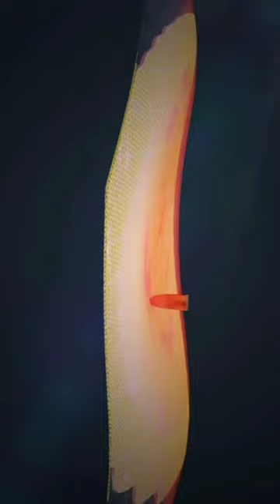How Bulletproof Jacket Works? (3Dvideo) Animation)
bulletproof jekhet

Upon firing, this bullet came out of the gun at a speed of 260 meters/second, at an extremely high temperature. If I remove the outer covering of the bulletproof jacket, then there are these 4 layers inside it; the first one is - 1. Ceramic Layer 2. then the Aramid Fiber Layer 3. next is the Vertex layer 4. and lastly, this Poly-ethylene layer First of all, the bullet will hit these ceramic discs of this Ceramic Layer, due to which the speed of the bullet will decrease, and this streamlined shape of the bullet will get deformed something like this. After the deformation, the bullet will hit this Aramid Fiber Layer. This tightly weaved fiber layer is even stronger than steel. On coming in contact with the bullet, it will stretch backward in this manner; to absorb the kinetic energy of this bullet and distribute it over the entire surface. After ripping off this layer, the bullet will hit the Vertex layer. Vertex layer is nothing but an upgraded version of this Aramid fiber layer, which is even more tightly weavd. Continuing the journey, when this high-temperature bullet comes in contact with this poly-ethylene layer with tight chemical bonds, the contacted part of this poly-ethylene will melt down and hold the bullet like this. It's so simple to understand any topic with the help of 3D Animation, Right? So what are you waiting for?